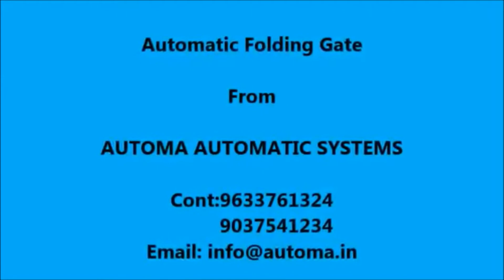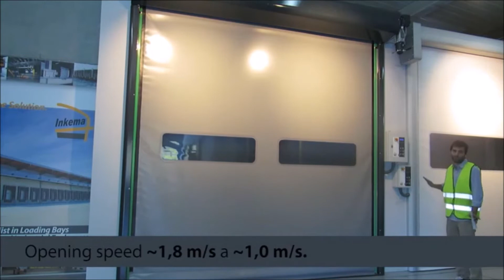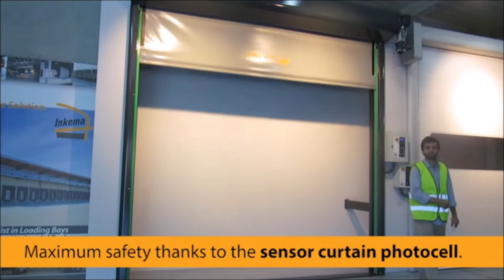Automatic Folding Gate Malappuram | Automatic Curve Gate Malappuram |Sliding Folding Gate Malappuram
We Automa Automatic Systems provide installation and service for Automatic Folding Gate Malappuram/Automatic Curve Gate Malappuram/Sliding Folding Gate Malappuram.

Our product range includes Automatic Gate Opener Installation, AUTOMATIC DOOR Dealers in Malappuram, Home Security System Dealers in Malappuram and Automatic Gate Dealers in Malappuram. Our main product is boom barrier dealers in Malappuram, Remote controlled gate dealers in Malappuram, Malappuram. We offer best automatic gate price, CCTV camera price, Rolling shutter price in Malappuram. CONT:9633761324 Automa Automatic systems Dealers in Remote, Automatic Gate dealer, Home Security System - MALAPPURAM, MALAPPURAM Home Automation Systems, Home Security Systems, Boom Barriers, Video Door Phones, Rfid Parking Systems, Business Enterprises, Cctv Suppliers Malappuram,Leading Dealer of Automatic Gates, Automatic rolling shutters, Remote controlled gate dealers in Malappuram , Malappuram ,Malappuram, malapuram, Malappuram * Products Our product range includes Automatic Gate Opener Installation, CCTV Camera Dealers in Malappuram , Home Security System Dealers in Malappuram and Automatic Gate Dealers in Malappuram . Our main product is boom barrier dealers in Malappuram , Remote controlled gate dealers in Malappuram , Malappuram. We offer best automatic gate price, CCTV camera price, Rolling shutter price in Malappuram. * Import, supply & installation of gate, door and rolling shutter automation system in India * GATE AUTOMATION We provide gate automation services that require the bare minimum maintenance and are in demand all over the world. Find here gate automation prices, gate automation system. * PARKING SOLUTIONS The range of parking systems that we provide is ideal for shopping malls, IT parks and apartments. * HOME AUTOMATION We provide easy-to-use technologies for security and comfort at home, for housework and other household activities.